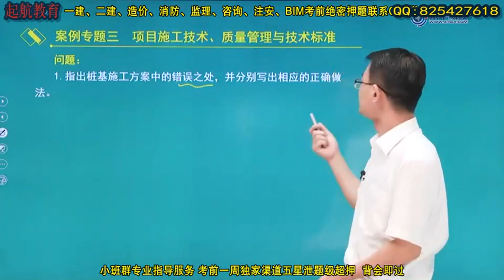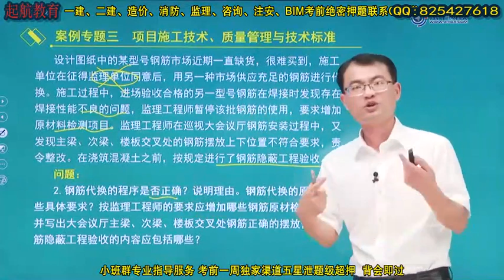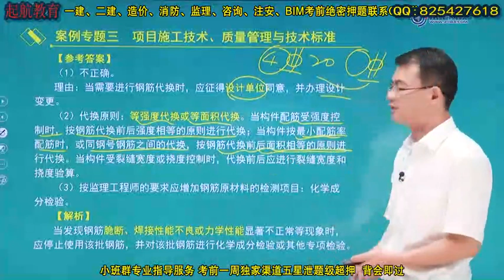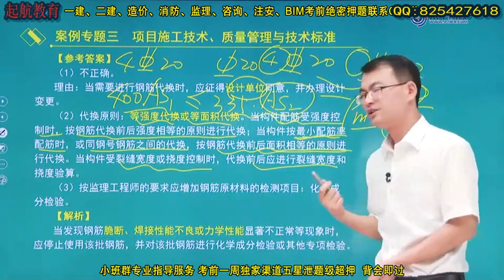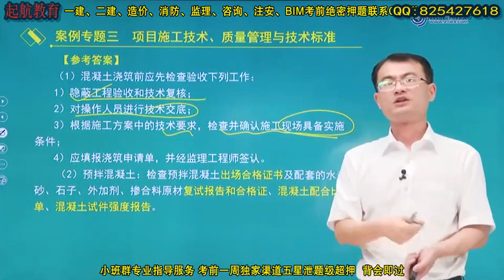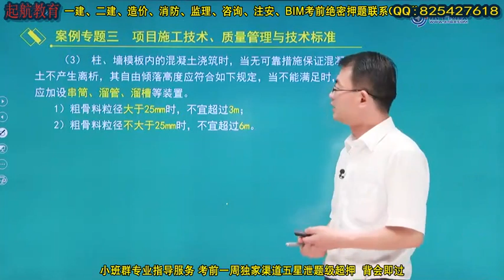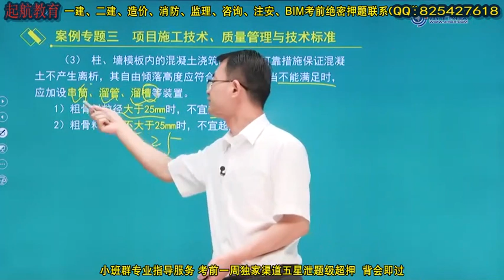觥縗建筑案例特训班 06